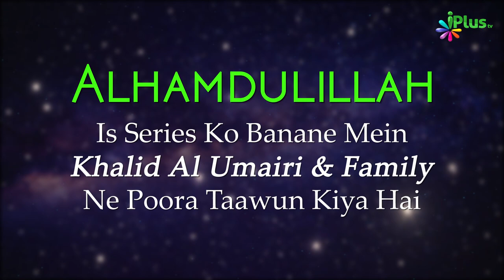Tafseer Surah Al Baqrah Ayat 88-90 | Aasaan Tafseer E Quran Ep 52 | Shaikh Kifayatullah Sanabili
UPI : donateilm@icici